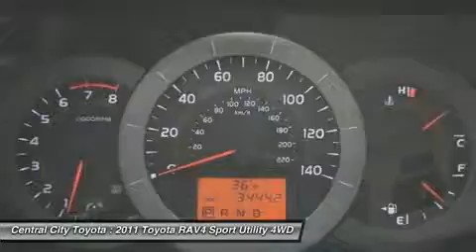2011 TOYOTA RAV4 Philadelphia, PA U12207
2011 TOYOTA RAV4 Philadelphia, PA
Stock# U12207

4800 Chestnut St.

Handle the elements in style with Rav4! Pretty Pyrite Mica with tan cloth interior!!! Automatic with fun to drive 4 cylinder and All wheel drive to navigate anything Mother Nature throws your way!!! Power windows, locks and cruise control!!! CD player to crank up the music!!! Remote keyless entry!!! Fold down rear seat and so much more!!! Hurry in today!!!